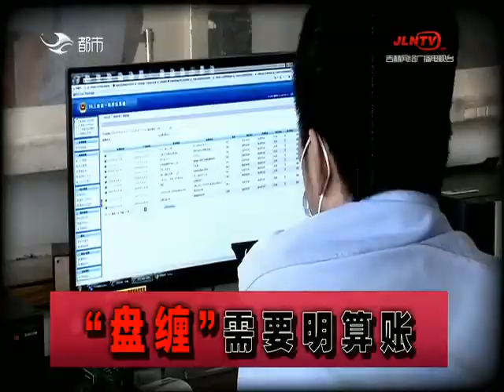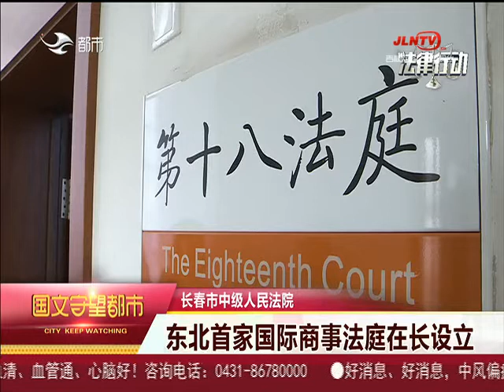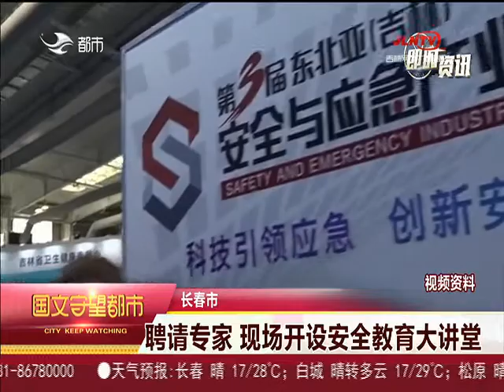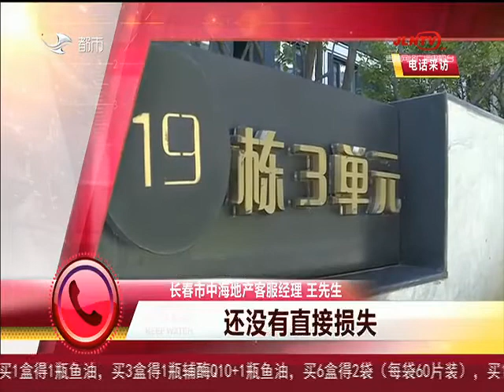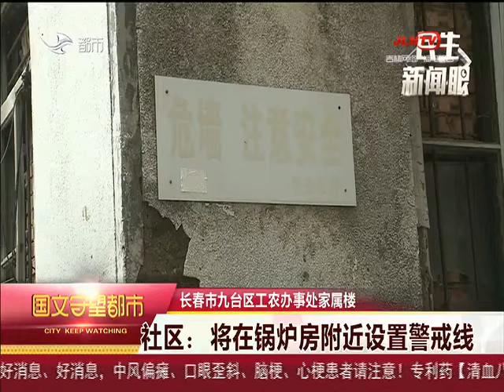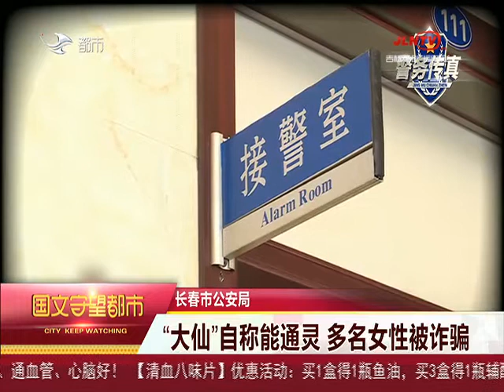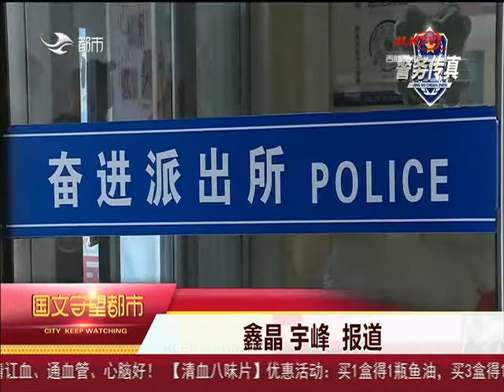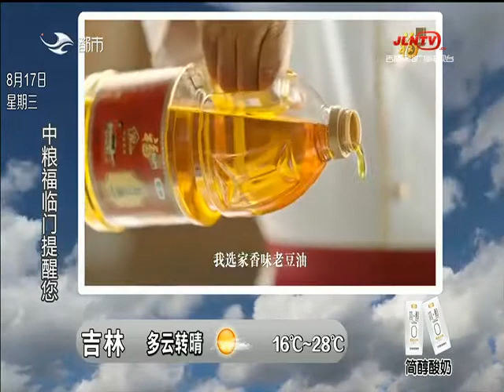守望都市 20220816：砍伐黃菠蘿木“治病” 男子被刑拘